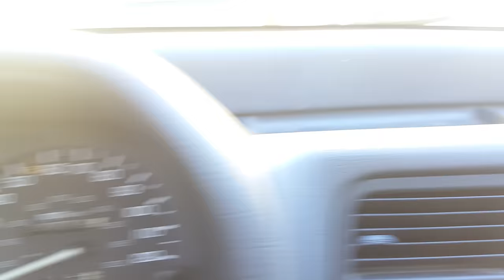Third time is a Charm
I own this 88 Honda CRX again.